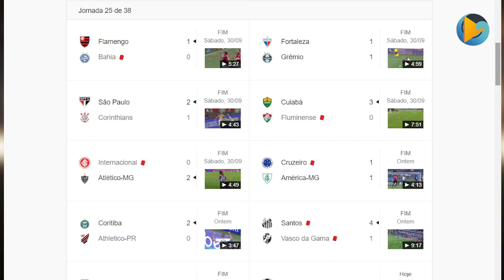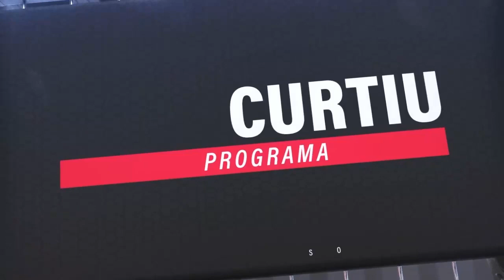MOMENTO DO SPORT | 02/10/2023 | TV ONDAS PLAY